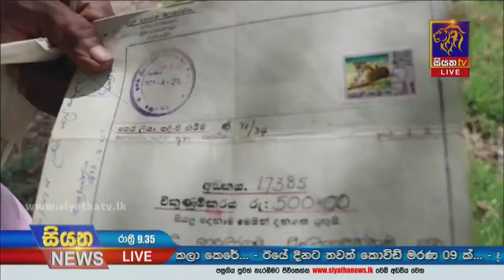අනුරාධපුර ඔයාමඩුවේ වන සංහාරය | Siyatha News